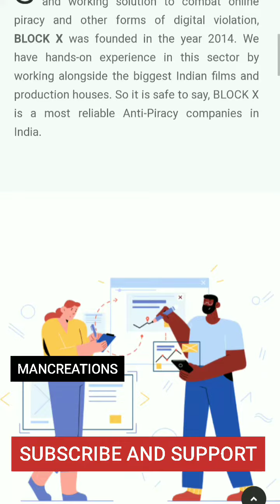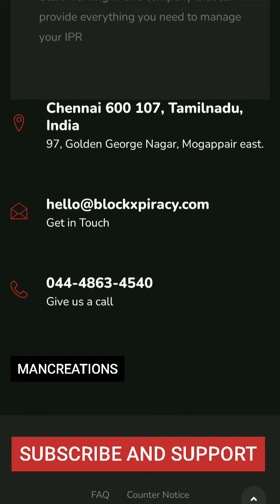Master full movie leaked/Master tamil full film /Ilaya thalapathi vijay/How to report?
In this video we are sharing information that Vijay's new film master print was leaked and which is widely sharing through in telegram channels .Those who are seeing this video please report in blockxpiracy.com
and support film industry.

HARIVARASANAM

NEW ALBUM
WITH LATEST VISUALS OF SABARIMALA (PAMBA TO SANNIDHANAM)

ഈ ചെടിക്ക് ഇത്ര വിലയോ😱

ഇത് താൻ ഡാ പോലീസ്

മുംബൈഅധോലോകനായകന്മാരെപ്പോലും വിറപ്പിച്ച പോലീസ് ഓഫീസർ

👮🏻‍♂️ENCOUNTER SPECIALIST
MUMBAI DIRTY HARRY

അമിതാഭ് ബച്ചൻ മുംബൈ underworld
ഡോൺ നേ കണ്ടതെന്തിന്?

ശബരിമല ഇതുവരേ കാണാത്തവർക്കും
Covid കാരണം
ശബരിമല യാത്ര മുമുടങ്ങിയവർക്കുmayiബരിമല 2020

പമ്പയിൽ പെട്രോളിംഗിനു പോയ പോലീസുകാരെ ആന ഓടിച്ചു

Top ten most viewed videos on YouTube

Internet speed testing with Google Chrome

Fake news determining websites

FACE BOOK INVESTED IN JIO

EGREGORE RANSOMWARE

Must watch and support photographers

sureshgopi dupe